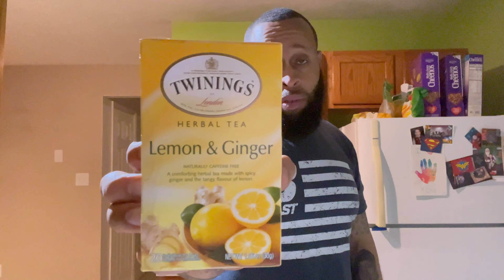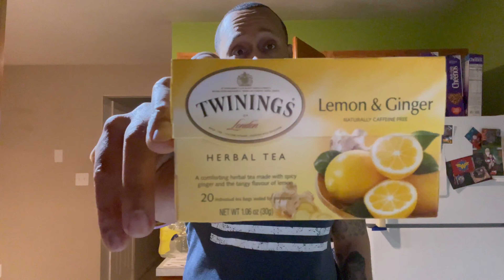What Kind of Teas Do You Drink?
How many of you guy’s love to drink tea?
How many of you have digestion issues, or simply just trying to drop a few pounds and shed some water weight?

In this video I’m going to talk about a couple brands of tea that I think will interest you.

1)Twinning’s Herbal Tea (Lemon & Ginger)
2)Yogi Detox Tea

I thank each and everyone of you guy's for your love and support!!

➡️8 ounces of muscleegg is equivalent to ten egg whites. Check out the link and let me know what you think.
➡️Save 10% on your order at checkout